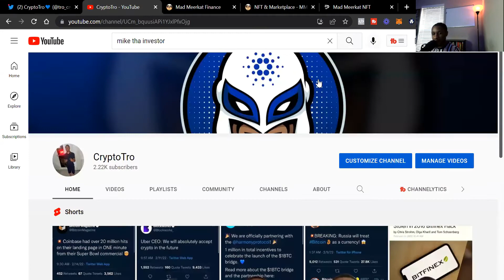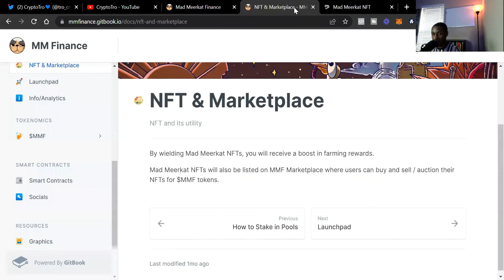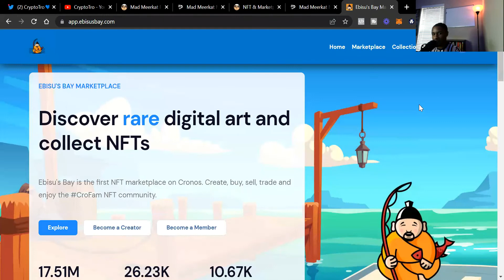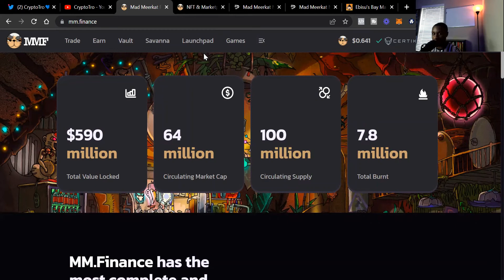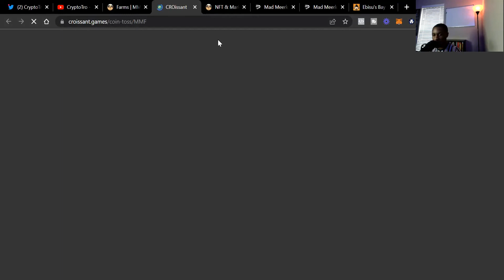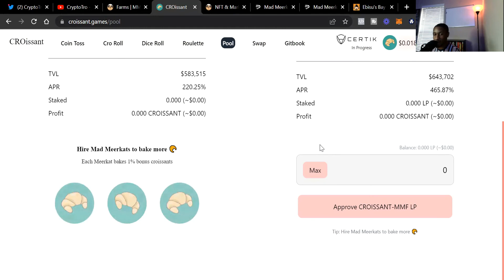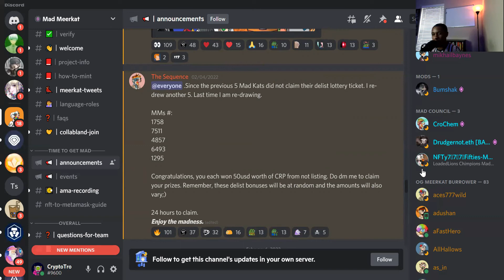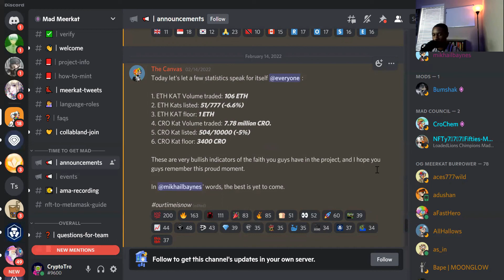Mad Meerkat NFT Review + NFTs with Utility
Timecode:
0:00 - Intro
3:15 - How to buy Mad Meerkat NFTs
5:00 - Mad Meerkat #1 NFT project on Cronos Blockchain
5:40 - Analyzing Floor Price for Mad Meerkats
6:50 - How to use your Mad Meerkat to make more money
10:48 - How to get the best updates for Mad Meerkat NFTs
13:00 - Final Thoughts